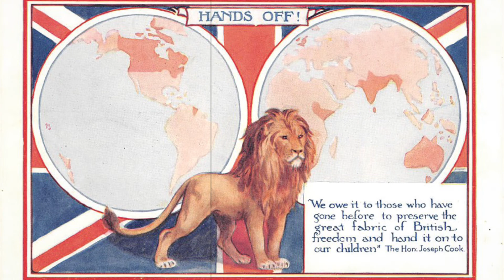Land of hope and glory, 1911 recording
You can also find all songs used on this channel on my playlist here: